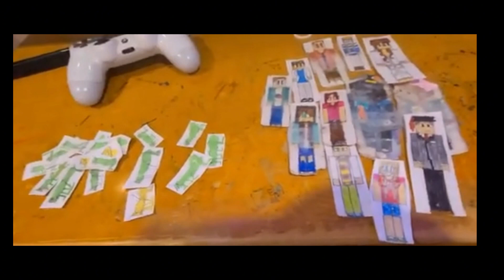Minecraft The Series Grasshopper Fight Instrumental